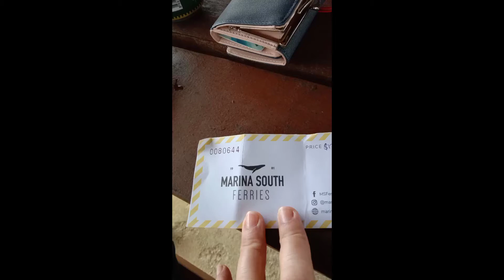Kusu Island Singapore Adventure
ako ay lumuha dahil diko kaya na walang signal pla doon hahhahah